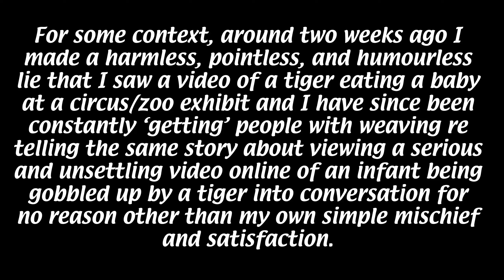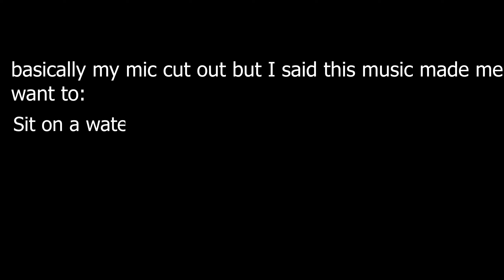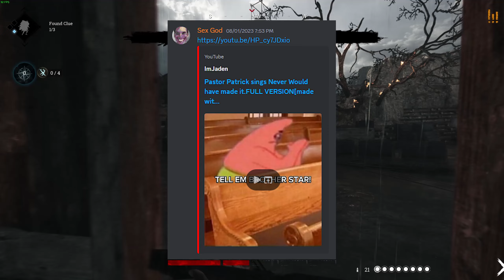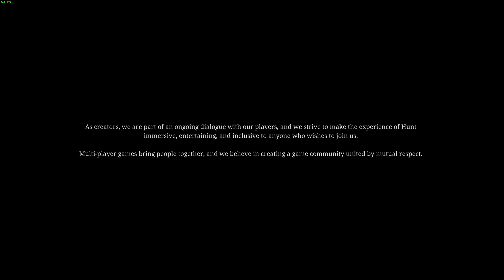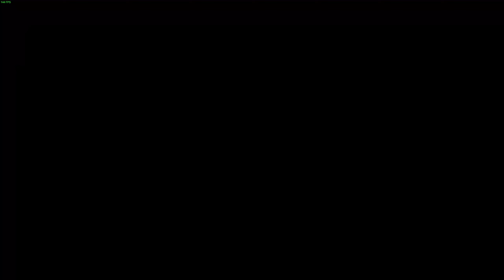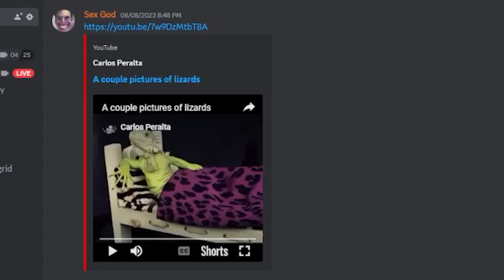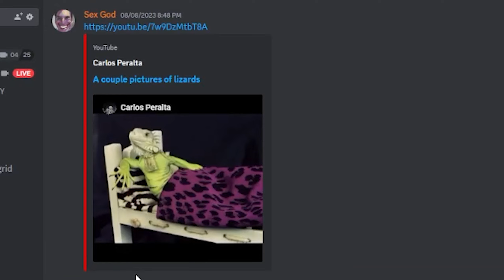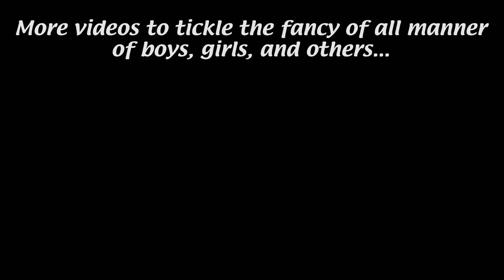Spiders, tigers, gators, Oh My! Hunt Showdown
The many dangers of hunt showdown! presented in excruciating detail.